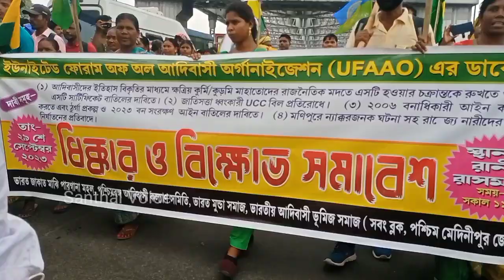আদিবাসীদের হুঙ্কারে একেবারে অবরুদ্ধ কোলকাতা শহর , আজ রাজপথ আদিবাসীদের দখলে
Santhal Voice Official Youtube Chennel is the platform to hold on the Santali News,Culture,Vlogs Tradition,activity of santal community.

                 🙏...JOHAR...🙏